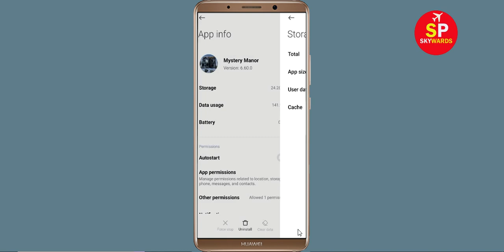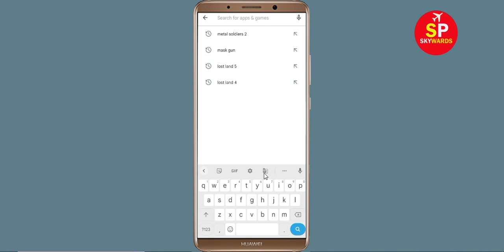How To Fix Unfortunately Mystery Manor App Has Stopped Error Problem Solve in Android Phone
How To Fix Unfortunately Mystery Manor App Has Stopped Error Problem in Android Phone

In this video, i will show you How To Fix Unfortunately Mystery Manor Has Stopped Error || Fix Mystery Manor Not Open Problem Android. If you are facing same problem in your android mobile phone it will help you a lot.

e). Scroll to and tap Mystery Manor
f). Tap Clear cache button.
g). Tap Clear data button, then Mystery Manor.

h). Tap Uninstall Mystery Manor, then Mystery Manor.